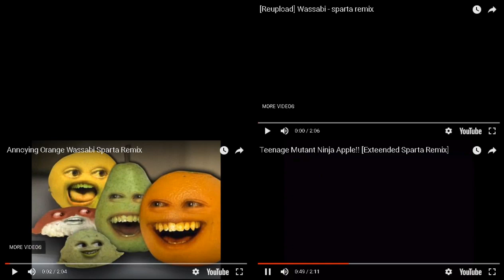(Request) - Annoying Orange sparta remixes Quadparison 4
Requested :
Thaila Sooty Fan

it looks off timing at the end i dont know.

Sparta Remixes Videos.
1. No! It's not a worm! Sparta Remix Extended
2. [Reupload] Wassabi - sparta remix
3. Annoying Orange Wassabi Sparta Remix
4. Teenage Mutant Ninja Apple!! [Exteended Sparta Remix]